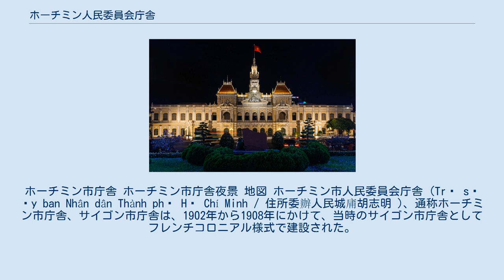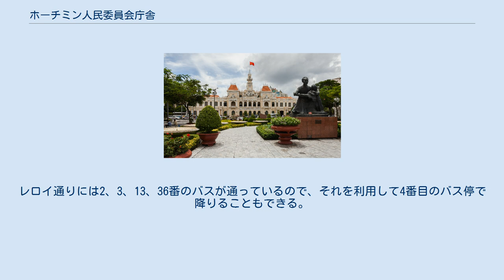ホーチミン人民委員会庁舎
ホーチミン市庁舎 ホーチミン市庁舎夜景 地図 ホーチミン市人民委員会庁舎 (Trụ sở Ủy ban Nhân dân Thành phố Hồ Chí Minh / 住所委辦人民城庯胡志明 )、通称ホーチミン市庁舎、サイゴン市庁舎は、1902年から1908年にかけて、当時のサイゴン市庁舎としてフレンチコロニアル様式で建設された。
 1975年以降、ホーチミン人民委員会庁舎と称される。
 ホーチミン市庁舎の優雅なコロニアル建築は、一般公開されていないにもかかわらず観光客に人気で、記念写真の撮影ポイントとなっている。
 外観の撮影は可能で、特に夜間にライトアップされた建物がとても美しい。
 1990年には、ホー・チ・ミンの誕生百周年を祝して建物正面前の公園にホー・チ・ミンのブロンズ像が設置された。
これは、腰かけた「ホーおじさん」と彼に寄りそう少女の像であった。
 2015年5月には、新しい像に置き換えられた。
新しい像もまたブロンズ製で高さは7.2メートル、支持者に挨拶する姿の立像となった。
 ホーチミン市の1区に位置し、非常に分かりやすい立地である。
ベンタイン市場前のロータリーからレロイ通りを北東に進む。
グエンフエ通りとの交差点で左折すると、正面に見えるのが人民委員会庁舎である。
レロイ通りには2、3、13、36番のバスが通っているので、それを利用して4番目のバス停で降りることもできる。